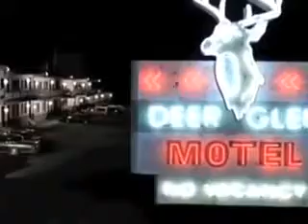TOMMY BOY / CHRIS FARLEY FAT GUY IN A LITTLE COAT - RIHANNA WE FOUND LOVE (TECHNO REMIX)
EPIC REMIX OF ALL TIME LOL.